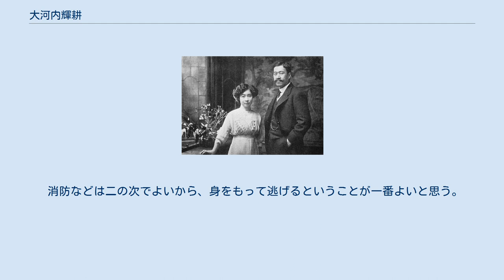大河内輝耕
大河内 輝耕（おおこうち きこう、1880年（明治13年）11月18日 - 1955年（昭和30年）5月2日）は、上野国高崎藩最後の藩主大河内輝声の長男で、貴族院議員。
子爵。
妻は徳川慶喜の八女の国子。
 1882年（明治15年）、父の死により家督を相続し、1884年（明治17年）7月8日に子爵を叙爵した。
1901年（明治34年）7月に学習院高等学科を卒業して、東京帝国大学法科大学に入り、1905年（明治38年）に卒業した。
同年11月、高等文官試験に合格し、大蔵省に入り、主計局に配属された。
その後、大蔵書記官、主計局主計課長、専売局主事、大蔵参事官、専売局理事、東京地方専売局長などを歴任した。
 1924年（大正13年）、貴族院議員に当選。
1947年（昭和22年）まで在職した。
第二次世界大戦中は、翼賛選挙における選挙干渉の危険性を指摘し、1945年（昭和20年）3月10日の東京大空襲の翌日、および14日に開かれた帝国議会では「人貴キカ物貴キカ」と人命を優先するよう政府を追及した。
 ●【1945年（昭和20年）3月11日、午前10時9分からの貴族院本会議】 政府のやることが全て後手に回っている。
 例えば防空の問題。
疎開の必要性を我々は主張していたが政府は一向に聞かない。
 それどころか「疎開する者は非国民だ」とまで言いだした。
 ぐずぐずしているうちに、昨日の被害、死傷者が出た。
 ●【同年 3月14日、貴族院本会議】（大達茂雄内務大臣が3月10日の東京大空襲の被害状況を淡々と報告したのに対して） 私の質問は、「人貴きか、物貴きか」と、こういう質問なんであります。
 防空施設を整えるという話もあるが、私はこうなっては間に合わないと思う。
大都会が焦土化するのは時間の問題だと思います。
 次は東京が全部やられるかも知れない。
その場合に、人を助けるか物を助けるか、どっちを助けるかを伺いたい。
 私は、人を助ける方がよいと思う。
 消防などは二の次でよいから、身をもって逃げるということが一番よいと思う。
 内務大臣から隣組長などに、「火は消さなくてもよいから逃げろ」と言っていただきたい。
 （これに対し、内務大臣は「焼夷弾に対して市民が果敢に健闘いたしております」「初めから逃げてしまうということは、これはどうかと思うのであります」と答弁。）